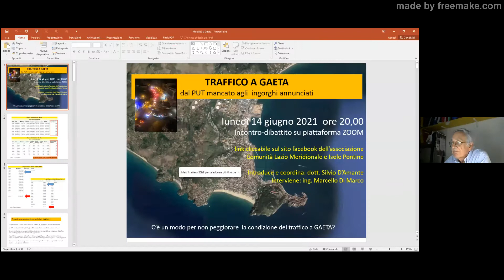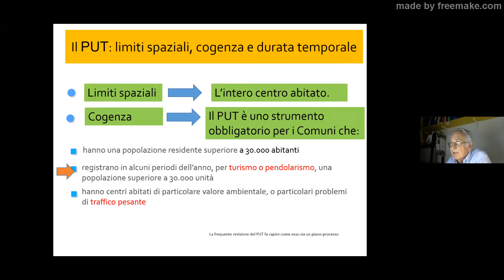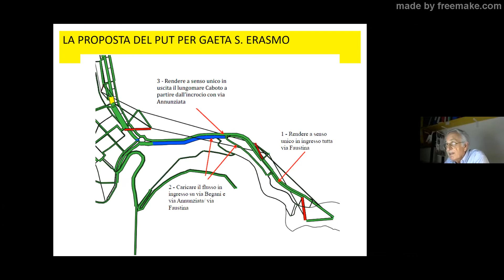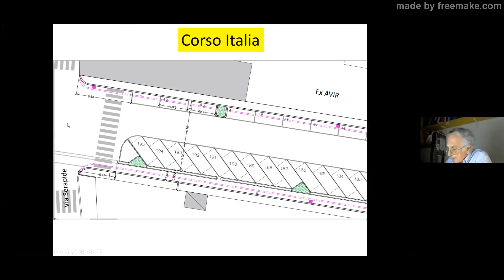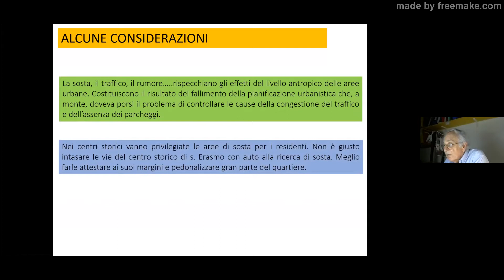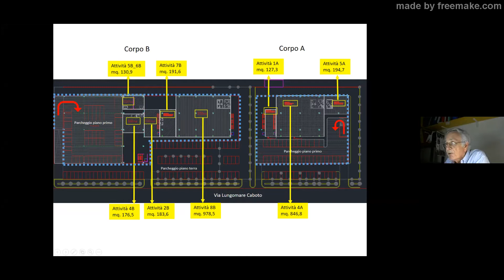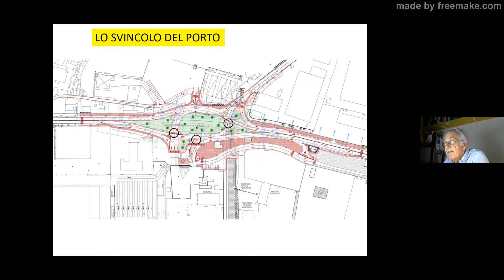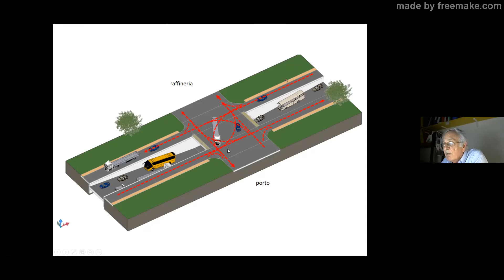Gaeta nuovo centro commerciale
A Gaeta è stato realizzato un nuovo centro commerciale nell'area della ex Genepesca: mai luogo poteva essere più infelice. In quel tratto l'intasamento del traffico aumenterà per non parlare dell'aumentato rischio dell'incolumità delle persone. Non si realizza una corretta pianificazione urbanistica utile alla qualità della vita del quartiere ma si va dietro a qualsivoglia interesse economico d'impresa. Accanto alle lucine di Natale marciano compatti gli affari economici di parte, a danno dei cittadini tutti.